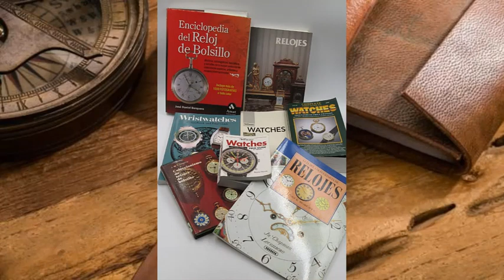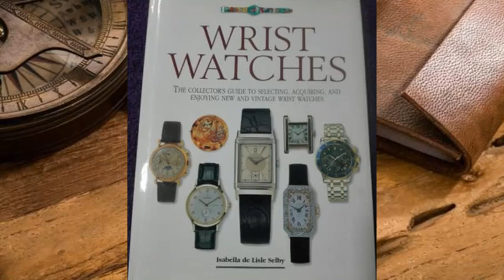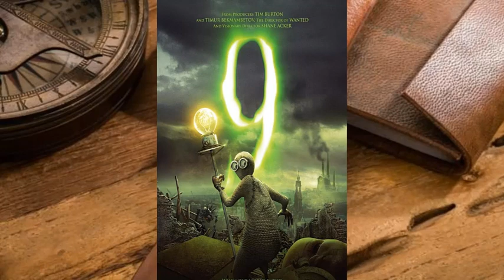11 Consejos de Oro para Adquirir Relojes Vintage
11 Consejos de Oro para Adquirir Relojes Vintage